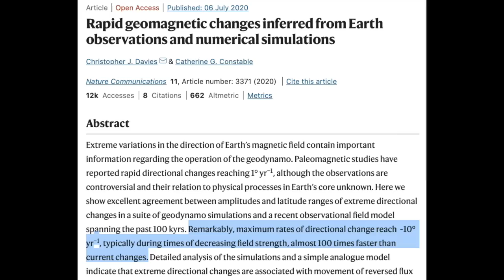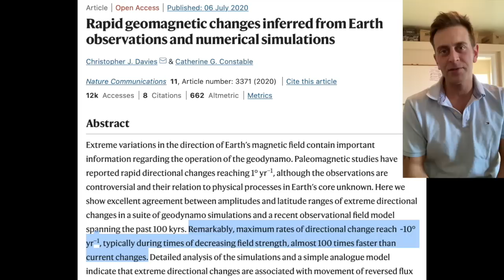Peak Magnetic Pole Shift 100x Faster